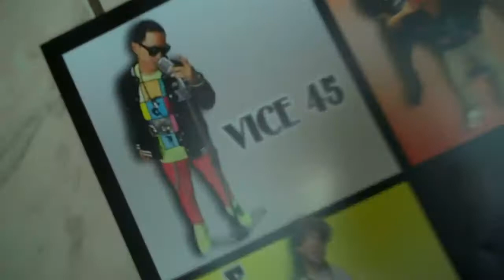GOT VLADO's ((LA SHOWDOWN DEC 11, 2010))!!!!